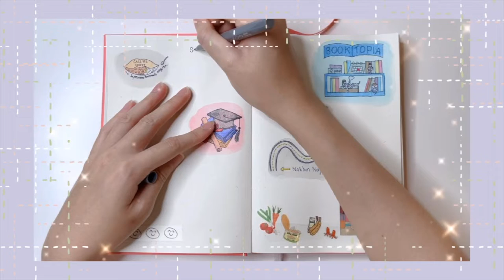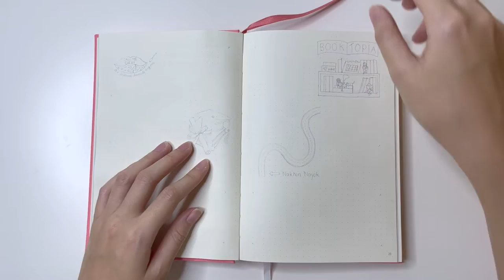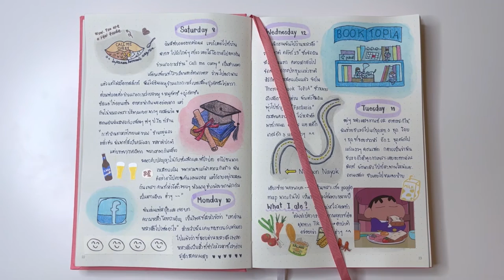Days in my life #17 ~ 🍾🥂8-15 October 2022 🥐🍤~ (with SUB)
เริ่มต้น journal ด้วยการไปลองทานข้าวแกงกะหรี่ร้าน “Call Me Curry” แถวสาทร เมนูข้าวแกงกะหรี่มีให้เลือกหลากหลาย เยอะเกินกว่าที่คิดไว้มาก รสชาติอร่อยและปริมาณเยอะมาก แนะนำให้ทุกคนไปลองกันค่ะ

เป็นครั้งแรกในการนัดกินเลี้ยงรับปริญญากับพี่ๆ ป.โท ปีนี้ได้รับ 2 คน ยังไม่ถึงคิวฉันสักทีค่ะ - -* แต่จริงๆ แล้วนัดกันครั้งนี้เหมือนเป็นการ reunion กันในรอบหลายปี ทำให้คิดถึงบรรยากาศตอนที่ยังไปเรียนที่มหาวัทยาลัยด้วยกัน เรียนๆ เล่นๆ กันไป สนุกมากๆ ^^

“งานมหกรรมหนังสือระดับชาติ” เป็นอะไรที่ฉันพลาดไม่ได้ ตั้งใจว่าจะไปเดินเล่นเจอนักเขียนหนังสือเล่มโปรด แต่ก็ได้หนังสือกลับมาเข้าคิวรอให้อ่านหลายเล่มตามเคย แถมยังซื้อสติ๊กเกอร์กลับมาด้วย งานนี้ได้อะไรกลับมามากกว่าหนังสือจริงๆ ค่ะ

ในช่วงนี้ยังได้ขุด skill การขับรถกลับมาใช้แบบงงๆ ในรอบหลายปีนี้ที่ไม่ได้แตะพวงมาลัยเลย แต่สุดท้ายทริปนั้นก็จบลงโดยสวัสดิภาพ นับว่าแต้มบุญยังมีอยู่มากทั้งคนขับและผู้โดยสารค่ะ ฮ่าๆ